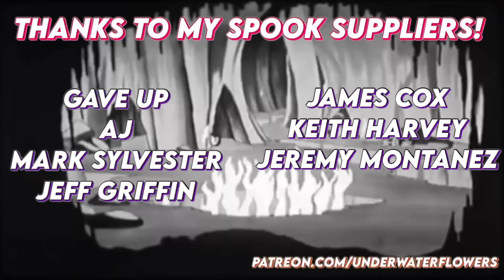*CHUCKY SEASON 3* TEASER TRAILER REACTION AND PREDICTIONS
now how the heck did chucky end up in the white house??

time stamps🧚🏼‍♀️
0:00-1:06 chucky for president?
1:07-3:32 reaction/commentary
3:33-9:24 my thoughts/predictions